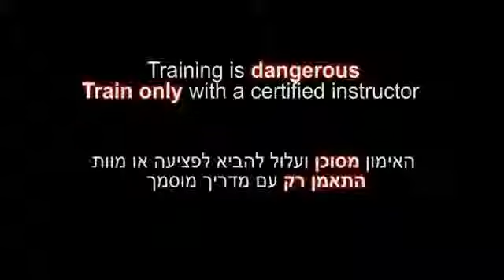Walking diagonally backward, Ninjutsu sabaki, naname ushiro yoko aruki, basic for Akban wiki